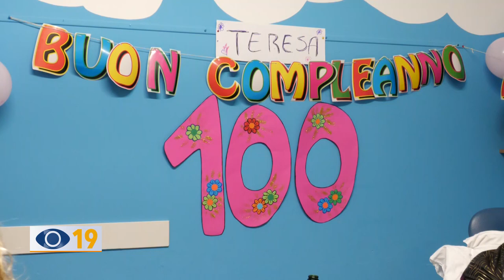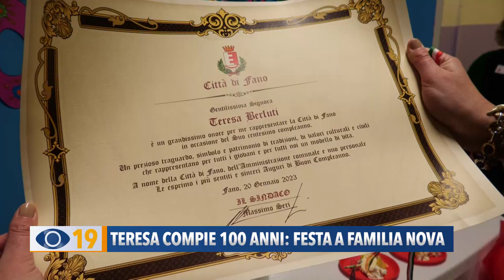Teresa compie 100 anni: festa a Familia Nova di Fano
Sono stati momenti emozionanti quelli vissuti questa mattina nella Casa Albergo per Anziani Familia Nova, dove gli ospiti, gli operatori della struttura e il sindaco Seri hanno festeggiato la centenaria Teresa Berluti.